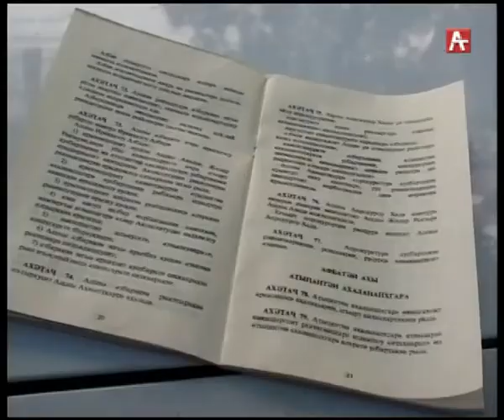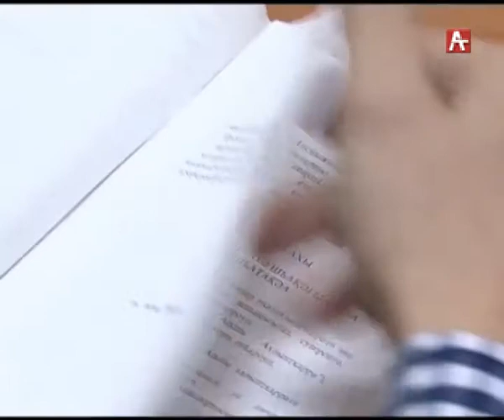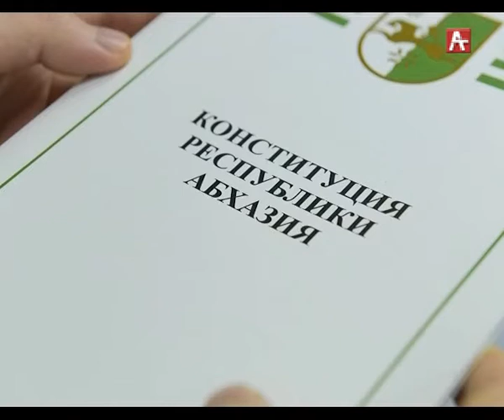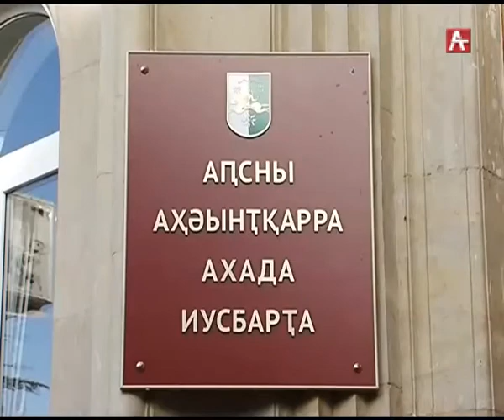День конституции (абх) 27.11.2017